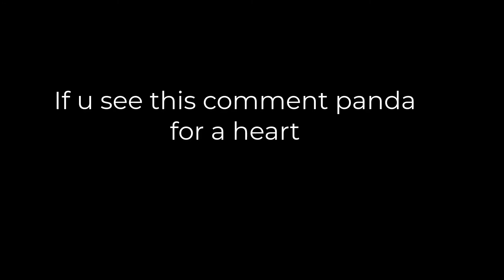HAHAHA 🤣 (Valorant Montage)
all clips in the video are by me.